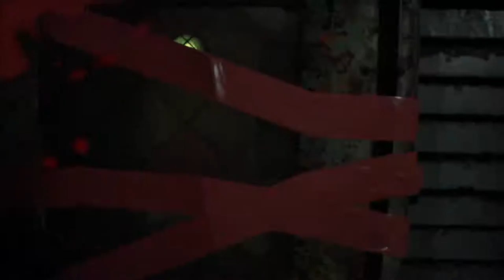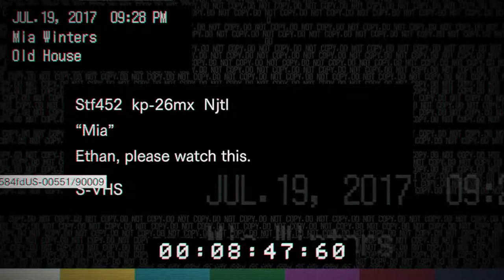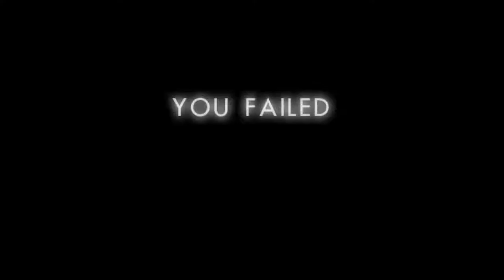Resident Evil 7 - Full Game - First Playthrough - Part 2 of 12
Part 2 of my first playthrough of the full game of Resident Evil 7